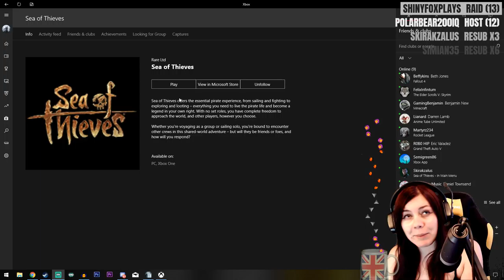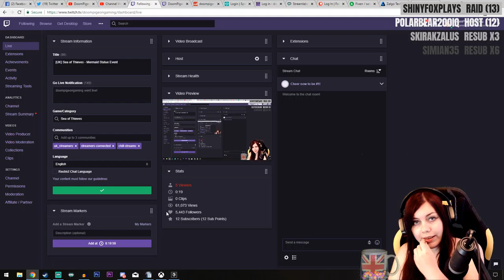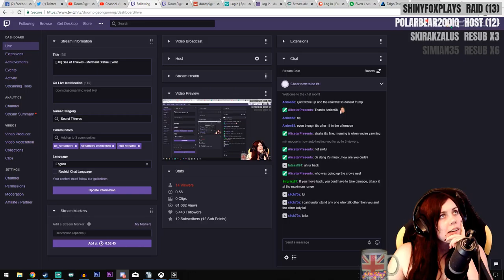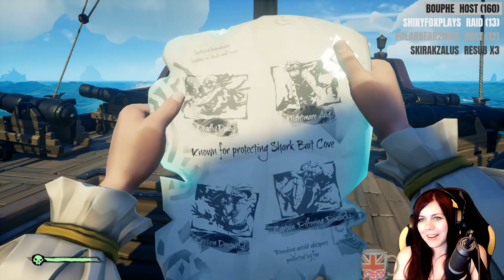Sea of Thieves #26 - It's the Brigantine! (17th July)